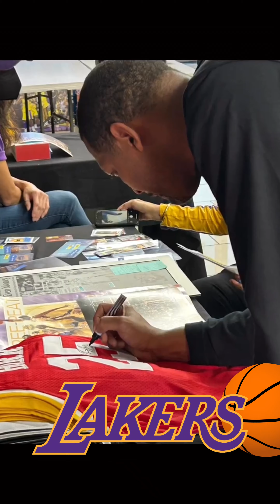🏀KiDface Autographz🏀 presents LAKERS LEGENDS ROBERT HORRY & DEREK FISHER 👟 ®️